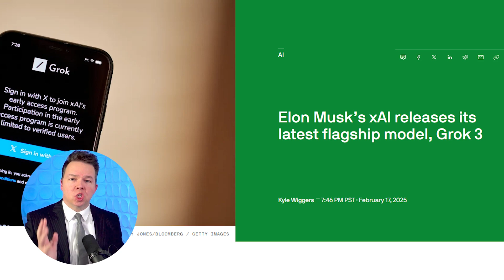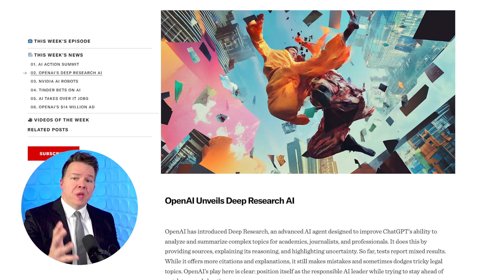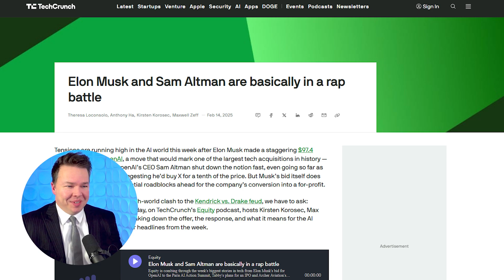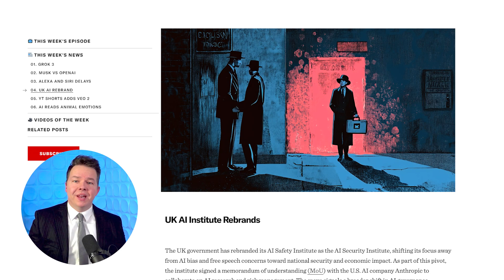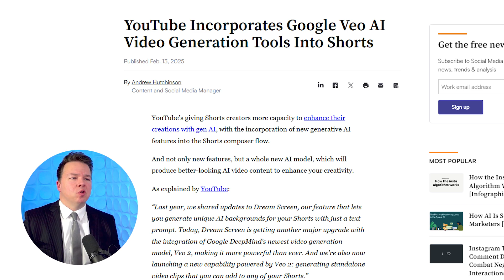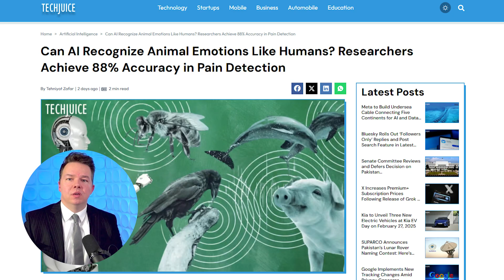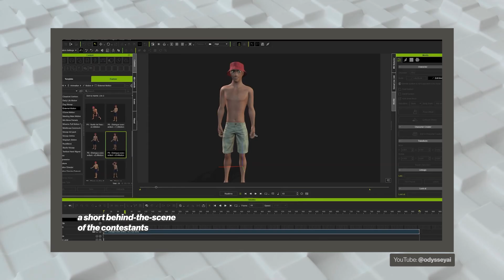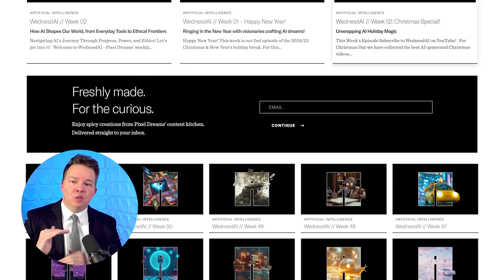Grok 3: Smartest AI on Earth! Is AI Censorship Over? // WednesdAI Week 08 2025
Dive into the latest breakthroughs in AI technology that are reshaping the landscape of digital creativity and entertainment once again. This week we're talking about:

00:00 Coming Up
00:17 Grok 3, Smartest AI on Earth
02:32 Musk VS OpenAI
04:23 AI Alexa and Siri Hit Delays and Glitches
05:44 UK AI Institute Rebrands
06:54 YouTube Shorts Adds Veo 2
08:34 AI Learns Animal Emotions
09:50 Video of the Week

For more in-depth analysis and stories behind these revolutionary AI developments, - Don't miss out on understanding the future of technology and entertainment.